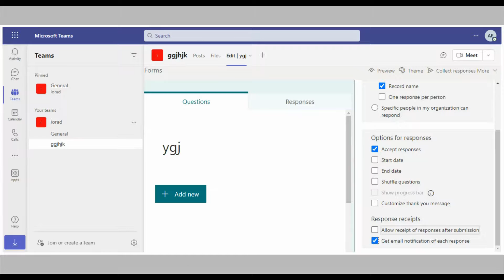Microsoft Teams - How to get email notification of each response in your form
Watch this quick & easy tutorial to see how a key part of using forms is sending invitations to an audience and managing their responses through notifications.